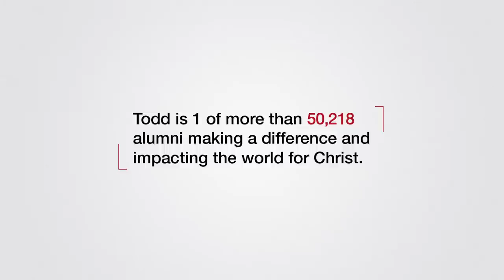Life on Film: Todd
Each year, about 100 Azusa Pacific student Resident Advisors, like Todd Williams '13, participate in Walkabout, a 10-day leadership training trek in the High Sierras. This adventure challenges students physically, as well as spiritually and emotionally as they bond in close community, and learn to fully lean on one another and God.

For Todd, who was born with spastic cerebral palsy, Walkabout served as a reminder that life is about trusting God. "No matter how hard I think I have to work at something and use my own strength— it's not enough. That's something that God's teaching me. I don't have to depend on myself. I have to depend on Him."